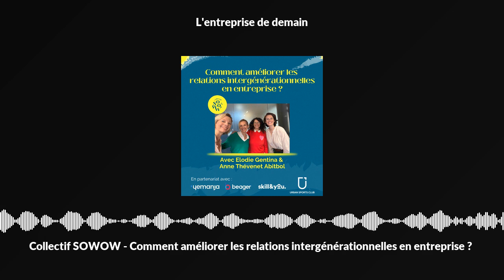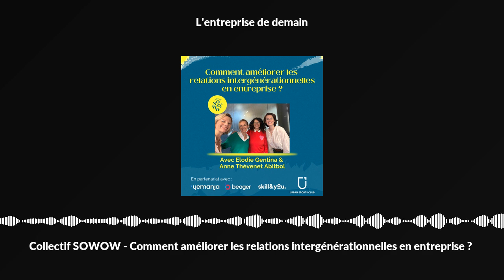Collectif SOWOW - Comment améliorer les relations intergénérationnelles en entreprise ?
Nous sommes 4 podcasteuses et expertes du futur du travail. Nous agissons pour faire bouger les organisations avec optimisme et pragmatisme.
Concrètement nous sommes : Léa AUDRAIN du podcast Le Tilt, Valentine GATARD du podcast Work Narratives, Sophie PLUMER du podcast CHEF[FE] et Delphine ZANELLI du podcast l’Entreprise de demain.

Dans cet épisode du Collectif SOWOW, nous avons cherché à sortir des grands poncifs “les jeunes ne veulent plus travailler” et “les vieux font de la résistance au changement”.

L’objectif est de comprendre comment il est possible d’améliorer les relations entre les générations afin de mieux travailler ensemble et que chacun trouve sa juste place dans les organisations.

Pour cela, nous nous sommes entourées de 2 expertes du sujet des générations en France :
Elodie Gentina, professeurs professeur en marketing à IESEG School of Management et autrice de plusieurs ouvrage sur la génération ZAnne Thévenet Abitbol, directrice prospective et nouveau concept chez Danone, Créatrice du programme octave et du mouvement NOLD pour Never Old.
Elodie nous éclaire sur les attentes des nouvelles générations en matière d’engagement, d’attachement à l’entreprise, de sens au travail.
Anne nous fait prendre du recul sur la notion de “vieux” en entreprise et nous donne des clés pour rester employable quelque soit notre âge.
Enfin toutes les deux s’accordent sur les points communs entre les générations : terreau fertile sur lequel créer un futur du travail où chacun peut se sentir bien en entreprise et vieillir sereinement.
Ressources citées pendant notre échange :
Les ouvrages d’Elodie Gentina aux étudions DUNOD :
Manager la génération Z : Mieux appréhender les nouveaux comportementsLe défi du management intergénérationnel: Comment transformer la cohabitation en collaboration vertueuseLe programmes et mouvements impulsés par Anne Thévenet Abitbol :
OCTAVE , programme de leadership intergénérationnelNOLD pour Never Old–
Merci à nos partenaires Beager, Yemanja, Skill and You et Urban Sports Club de nous soutenir dans cette grande exploration
📆Vous souhaitez participer à notre conférence de restitution de notre grande enquête 2024, écrivez-nous à cette adresse : 👀 Pour nous suivre sur LinkedIn, rdv sur la page du COLLECTIF SOWOW